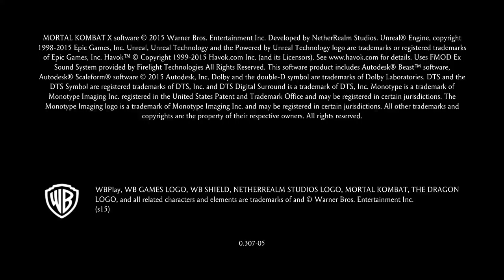Mortal Kombat X_20210116112441